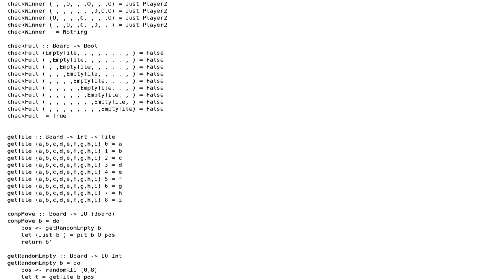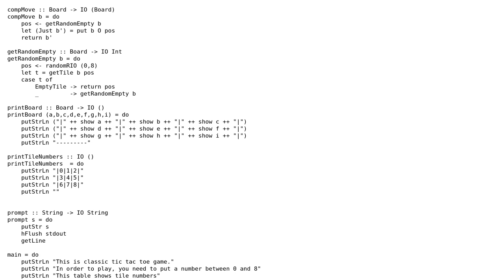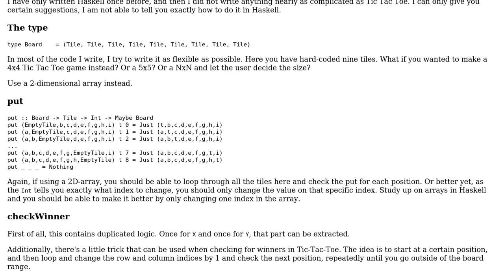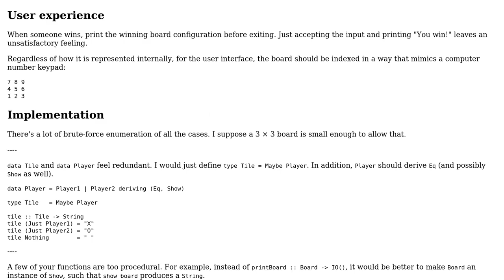Code Review: Tic Tac Toe game in Haskell (2 Solutions!!)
Code Review: Tic Tac Toe game in Haskell

With thanks & praise to God, and with thanks to the many people who have made this project possible! | Content (except music & images) licensed under CC BY-SA | Music | Images & others | With thanks to user yasar user Simon Forsberg user Jamal user 200_success and the Stack Exchange Network Trademarks are property of their respective owners. You are responsible for your own actions.